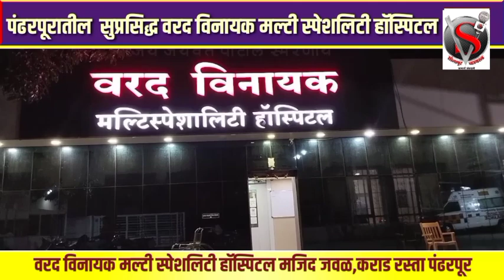फलटण ते पंढरपूर नवीन रेल्वे कामावरून श्रेयवाद मोहिते पाटील-निंबाळकरांचे सोशल मीडियावर झळकू लागल्या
*पॉलिटिक्स वॉर!फलटण ते पंढरपूर नवीन रेल्वे कामावरून श्रेयवाद मोहिते पाटील-निंबाळकरांचे सोशल मीडियावर झळकू लागल्या पोस्ट*